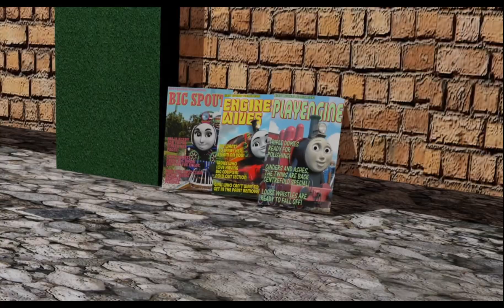Thomas And Friends: Thomas’ P.C. Adventure (Roblox Edition) Episode 20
Gordon And The Caravans
Thomas is delighted to meet two newcomers to the island.
But Gordons mistrust soon leads to fear and suspicion.
Lets's watch.
Starring Brandon Polley as Thomas.